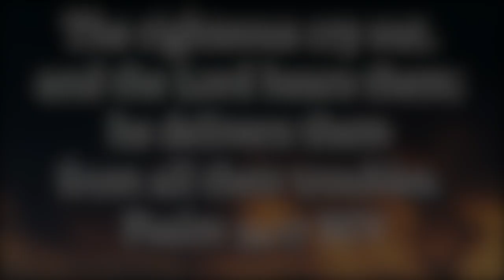Hope there will be change, By Ted Ashley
Artist- Ted Ashley
Edited by- Theodis Ashley III

Lyrics
Hope there will be change,
We can't erase, our broken dreams
Our lives been filled, with misery
We've lost our pride, no self esteem
These tears we cried, for strength we need

It's so hard to live a life
filled with guilt and shame
We need a change, to release this pain

We have no cares, no where to go
No self respect, no self control
Life just not fair, we all need prayer

God hear our cries, and this pain will cease
Just ask of him, and you shall receieve

The evilness of our sufferings
Shall soon come to an end
When their darkness come into the light
They will surrender to our win

Then we'll hold our heads up high
Be responsible for our lives
This time we will make it one day at a time

We finally make our stand
When our enemies will become our friends
All racism will be banned
We were made to be equal
As God has planned.